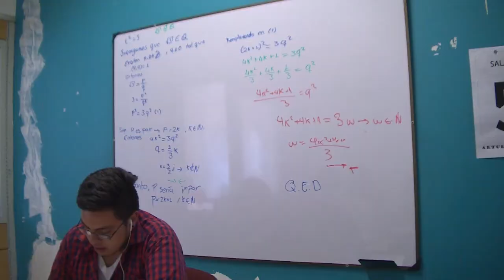Promo HcF. Gratuidad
La pandemia de la COVID-19 añade un grado más de complejidad a la educación superior en América Latina, que viene de afrontar retos históricos no resueltos, como las inequidades en el acceso y la pérdida progresiva de financiamiento público. En este capítulo, veremos cuáles son las causas de la desfinanciación de las universidades, las luchas estudiantiles a través de los años y la urgencia actual por mantener una Universidad abierta y activa.